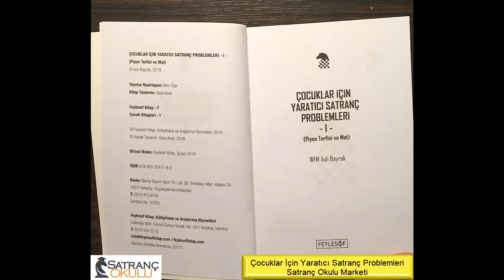ÇOCUKLAR İÇİN YARATICI SATRANÇ PROBLEMLERİ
Elinizdeki çalışma çocuklar, çocuklarla çalışan satranç eğitmenleri ve ebeveynler için hazırlanmıştır.

Kitaptaki yaratıcı satranç problemleri, piyon terfisi ve mat konularına odaklanmaktadır.

Çocuklar İçin Yaratıcı Satranç Problemleri dizisinin yine Aslı Bayrak tarafından hazırlanmakta olan diğer kitaplarında da belirli konulara odaklı problemler yer alacaktır.

“Bu çalışma sayesinde satranç öğrencileri doğru bir temel taktik bilgisiyle kariyerlerine başlayacaklardır”